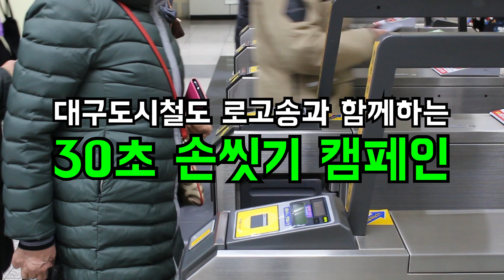대구도시철도 로고송과 함께하는 30초 손씻기 캠페인(코로나 예방)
30초 이상 손씻기와 기침예절을 지켜 코로나 바이러스 감염을 예방합시다.
손씻기에 딱좋은 30초 DTRO 로고송에 맞춰 함께 깨끗이 손씻기 시작!

- DTRO 사내기자단 이아나 -